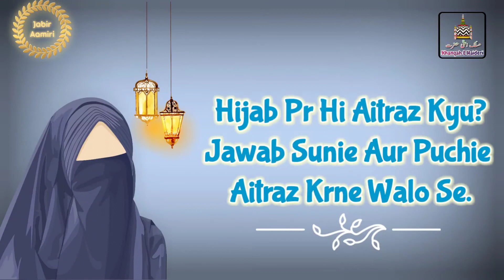Hijab Se Itni Chidh Kyu_Islam Se Dushmani Thik Nahi _30 July 2022_30 Zul Hijj